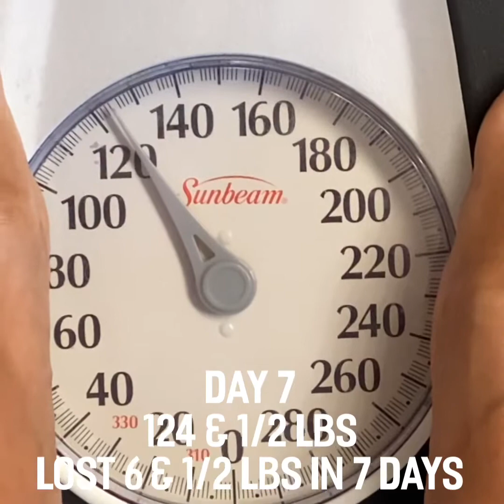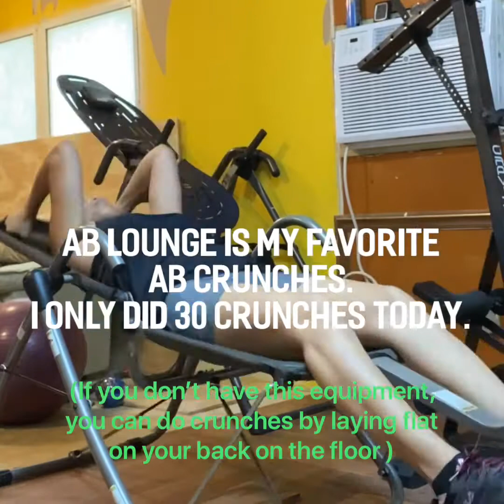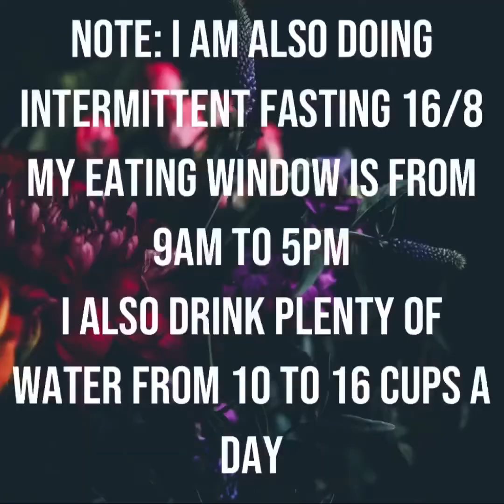DAY 7 | Lost 6-1/2 lbs in 7 Days | 30 Days Exercise Challenge with Intermittent Fasting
I started to drink water 10 to 16 cups a day. I am also doing intermittent fasting 16/8. It means you're only eating from 8 hours winder which mine is from 9am to 5pm. You don't eat anything for 16 hours which most of that time you'll be sleeping at night. It sounds too long but I actually like it. You can drink plenty of water for 16 hours' time or warm plain tea or coffee. I prefer water.